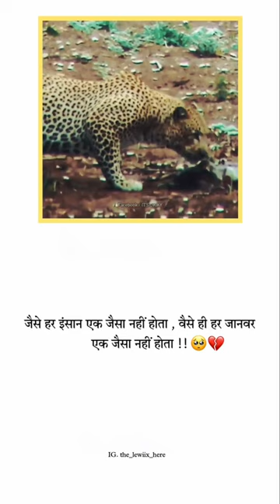Har insan ek Jesa Nahi hota vese hi Har janvar ek Jesa Nahi hota❤️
Har insan ek Jesa Nahi hota vese hi Har janvar ek Je
sa Nahi hota❤️